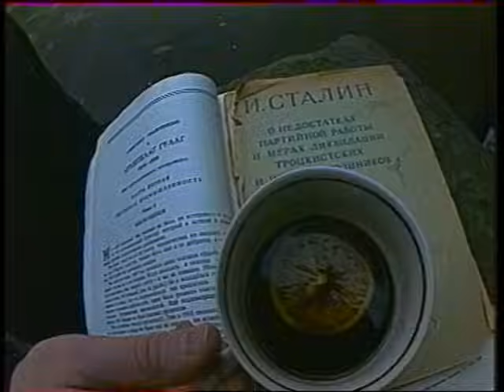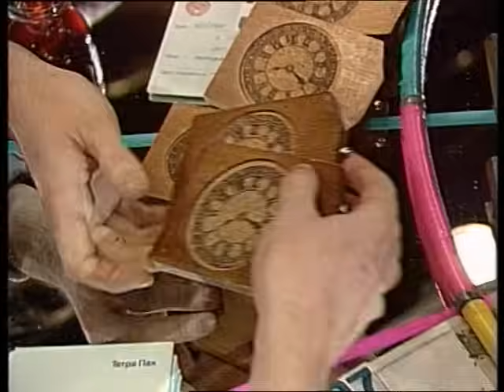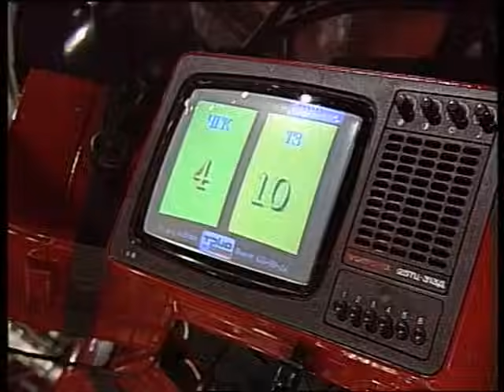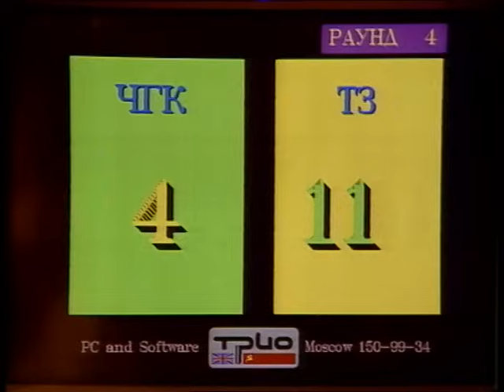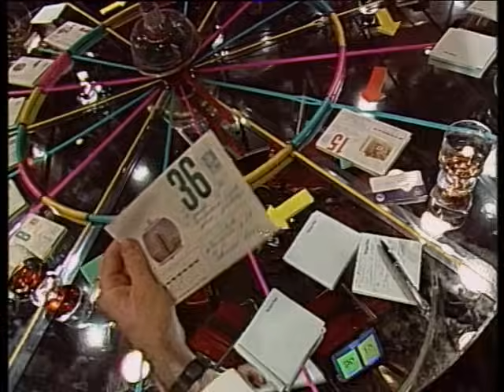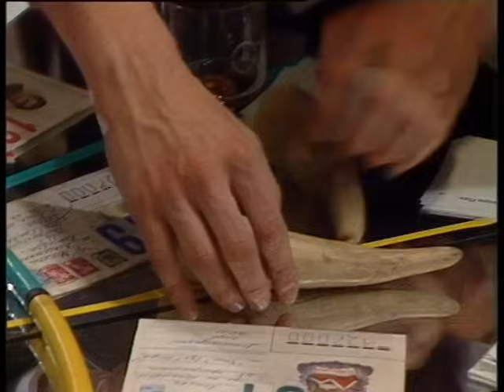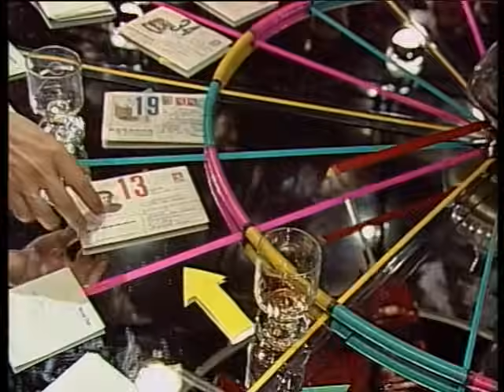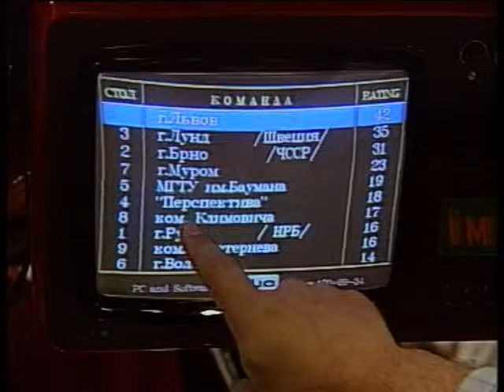Что? Где? Когда? 1989 г., 3-я игра от 18.11.1989 (интеллектуальная игра)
Состав команды:
Олег Белуха
Алексей Немоловский
Эдуард Раппа
Андрей Боднар
Юрий Цыбух
Владислав Петрушко – капитан

Счет игры: 42:37 в пользу знатоков. Команда выходит в финал